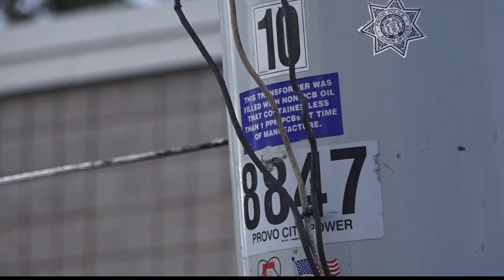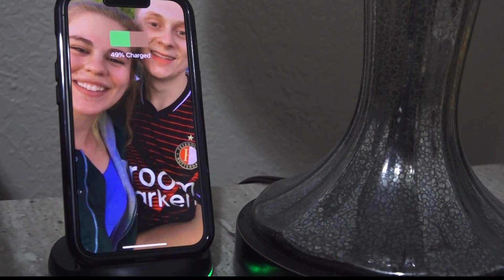Provo moves to more sustainable power practices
By Carly Wasserlein
Provo City Council made a decision on May 5, 2020, that was a little bit shocking: Provo City approved a motion to switch power to 60% green, renewable energy by 2030.